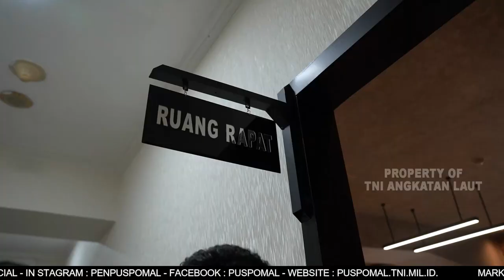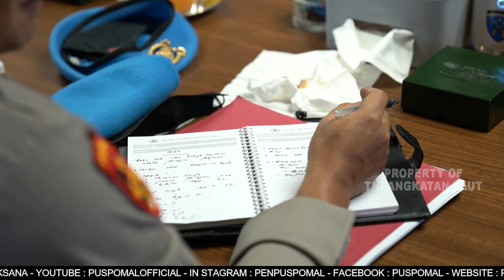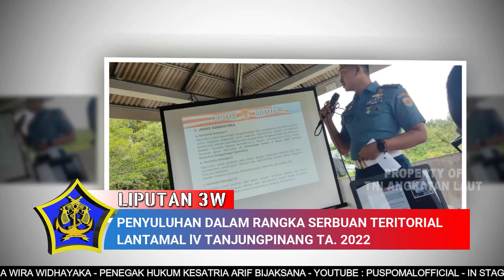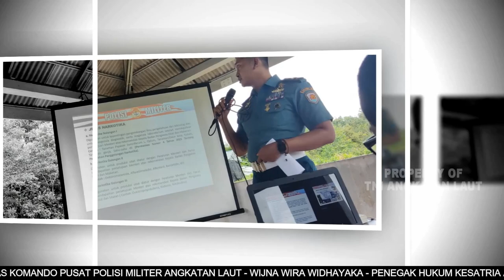BERITA MINGGUAN L3W EDISI BULAN JUNI MINGGU KEEMPAT